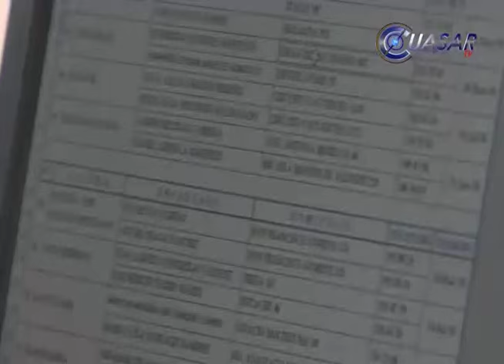Noticias de Michoacán,CuasarTv 2 de Diciembre del 2015